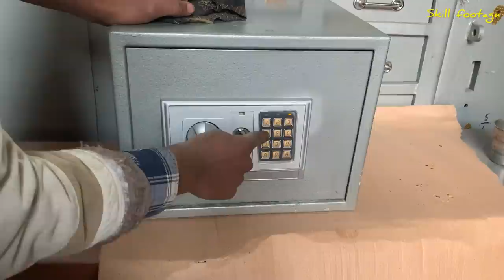How to Make an Amazing Security Safe Demonstration by a Professional || Unique Security Safe Making